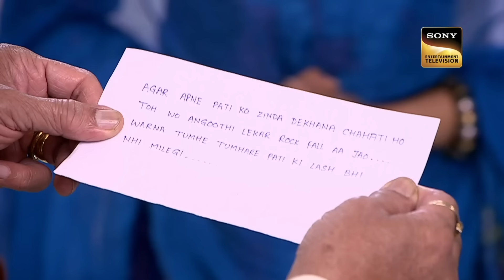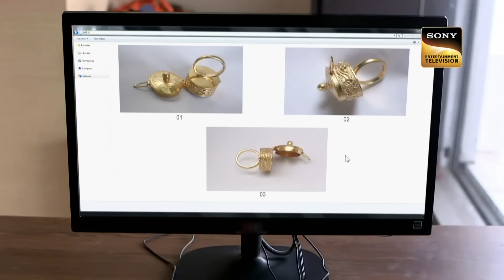It Is Always The Husband | Box में मिली एक Stone Eye ने किया हैरान | CID | 3 Sep 2023 | Full Episode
Freddy is angry with his wife. He shares a last night's story with ACP Pradyuman and the team. Just then a lady comes to CID Office and starts crying. According to her, someone kidnaps her husband and sends a box. ACP Pradyuman gets a stone eye into the box. What is the actual matter?

It Is Always The Husband | Box में मिली एक Stone Eye ने किया Team CID को हैरान | CID | Full Episode